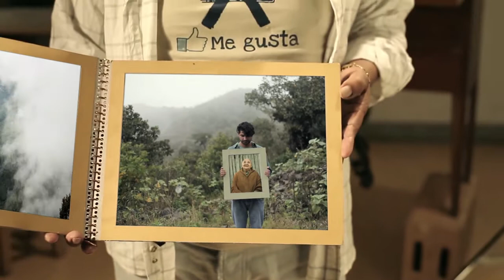TALENTDOC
Concurso de Documentales de Largometraje en Bolivia, Ecuador y Perú

Si tienes hasta 35 años y haces cine documental: ¡Infórmate y participa!

Visítanos en Facebook, Talentdoc Bolivia / Ecuador / Perú